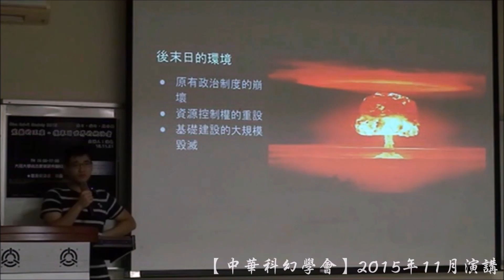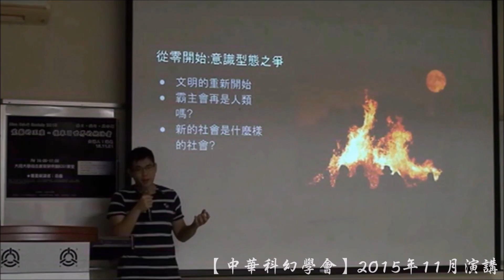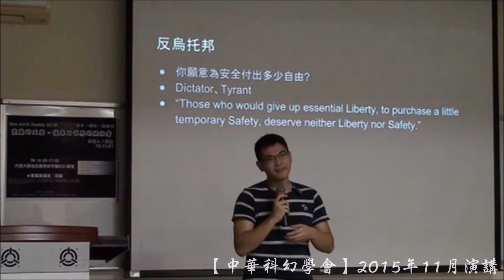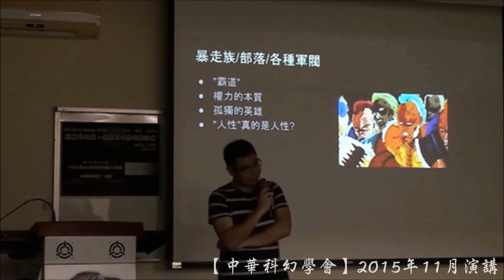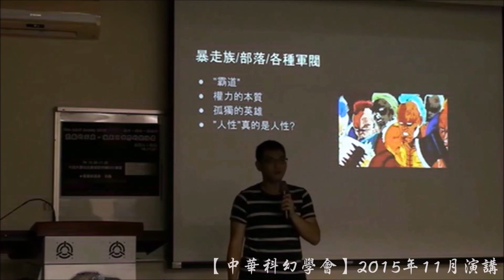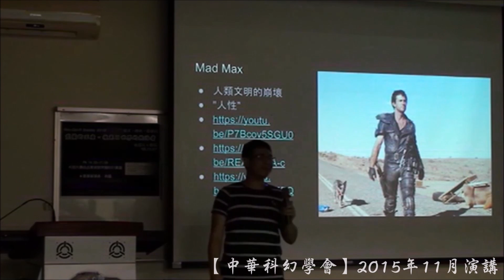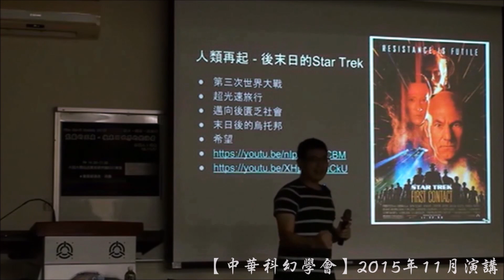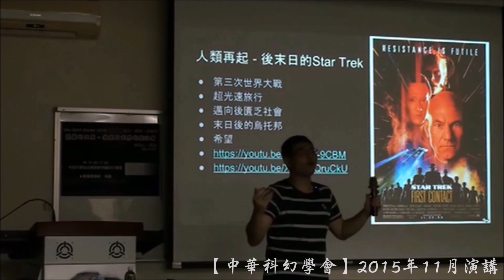【中華科幻學會】演講《荒蕪的王座 ~ 後末日世界的統治者》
◆演講時間：2015/11/21 下午14：00～17：00

◆演講地點：大同大學尚志教育館地下樓B201教室

◆演講貴賓：海龜

★講者介紹：

海龜，本名蕭主衡。現為大學三年級生。小學二年級時搬到越南，在國際學校讀書到高中一年級，接觸到歐美科幻劇集。實際上看過的作品不多，但天生不怕劇透，有雷的文章還是會點進去看。最後發現沒看過的系列可以講的跟有看過一樣...

★演講簡介：

後末日的環境
後末日設定做為意識形態的戰場
後末日與其他科幻分類的關係、分類的困難
後末日設定中的各種"贏家"、相關作品

【中華科幻學會】歡迎對科幻有興趣的朋友一同參與，每學期共舉辦四次演講，並不定期舉辦觀影、讀書會活動。歡迎參考我們的FB社團：